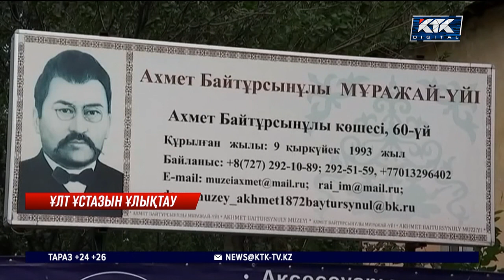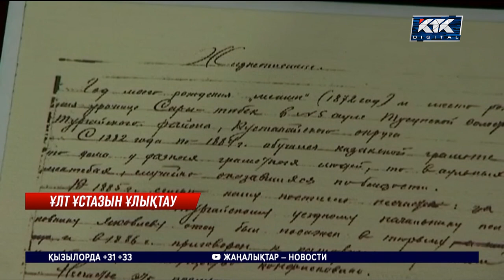Ахмет Байтұрсынұлының туғанына 150 жыл – Тоқаев Торғай өңіріне арнайы барады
Ахмет Байтұрсынұлының туғанына 150 жыл. Биыл ЮНЕСКО деңгейде атап өтілетін мерейтой қарсаңында мемлекет басшысы Қасым-Жомарт Тоқаев Торғай өңіріне арнайы барады. Президент ұлт ұстазын ұлықтауға арналған іс-шараларға 5-қыркүйекте қатысуды жоспарлаған.